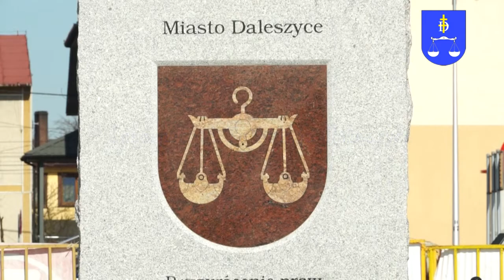Rocznica powstania Polskiego Państwa Podziemnego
I Konkurs Pieśni i Piosenki Patriotycznej, koncert pieśni patriotycznych, a także historyczne prelekcje – tak 27 września w Daleszycach uczczono 75. rocznicę powstania Polskiego Państwa Podziemnego. Uroczystość obchodzono podczas pierwszego dnia VIII Jarmarku na Świętego Michała.